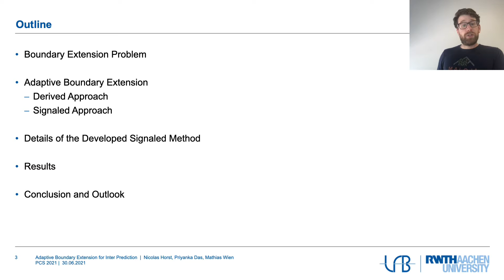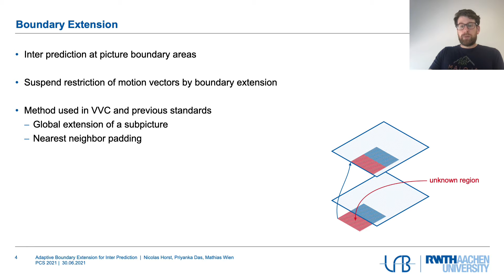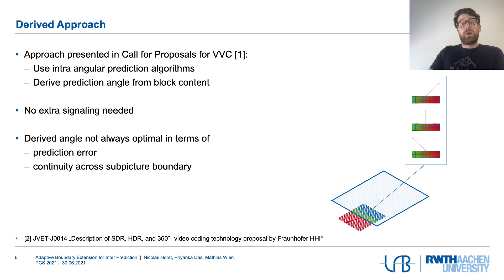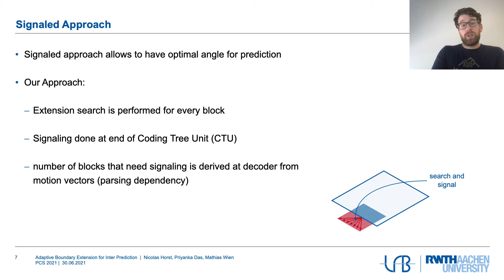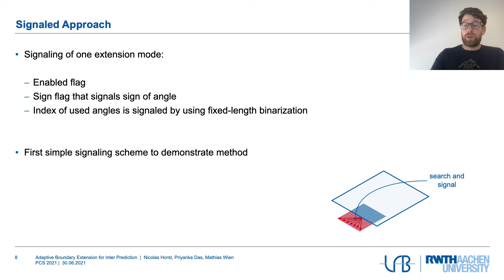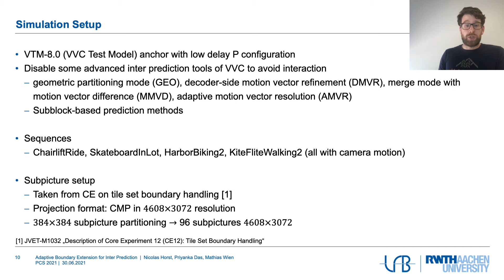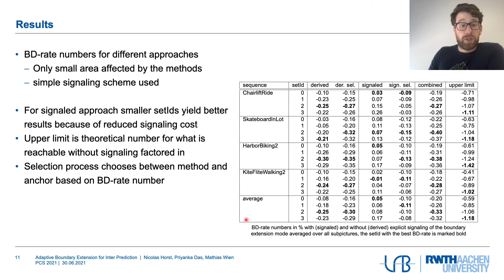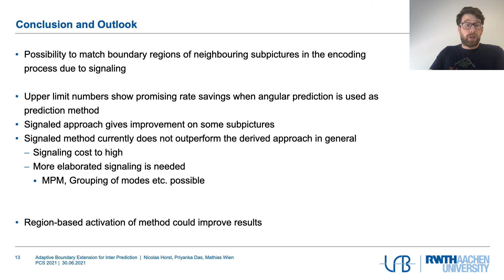L1 5 Horst